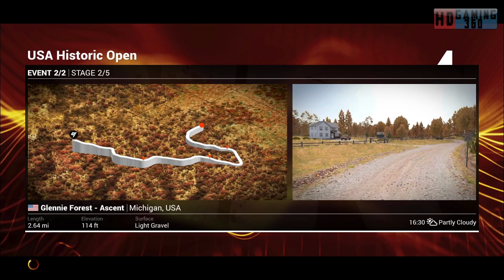Dirt 4 playthrough Part 61